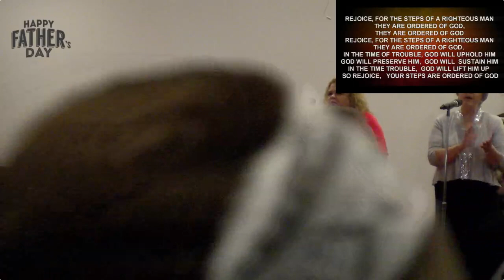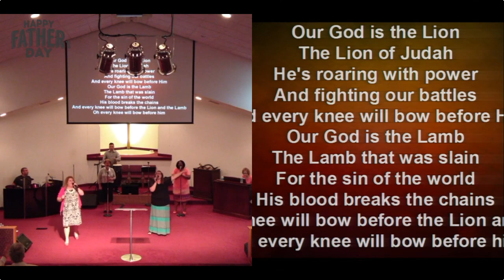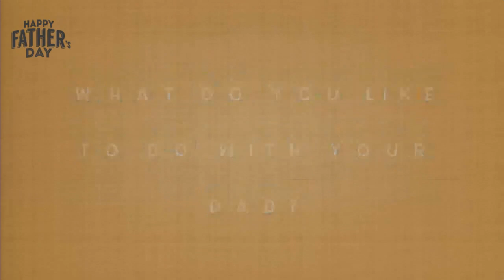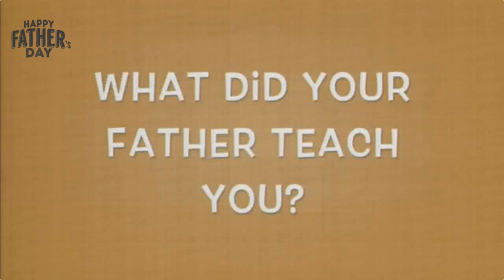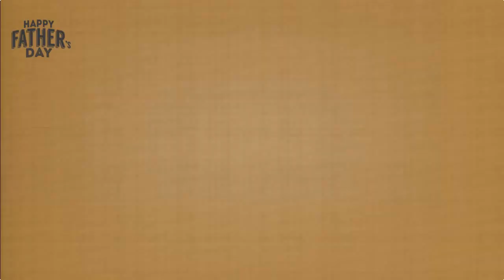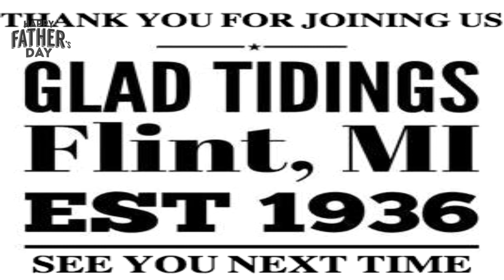Glad Tidings Tabernacle Sunday AM 6.18.17